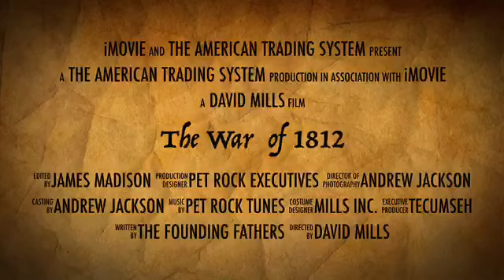The War of 1812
Ya boi with that history stuff ayuhhh